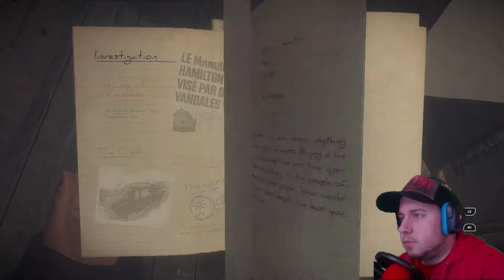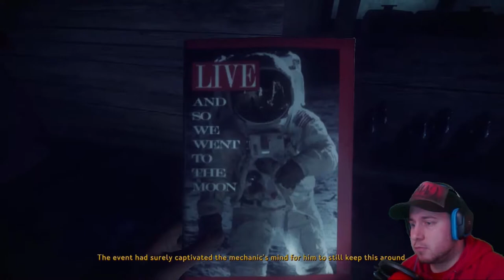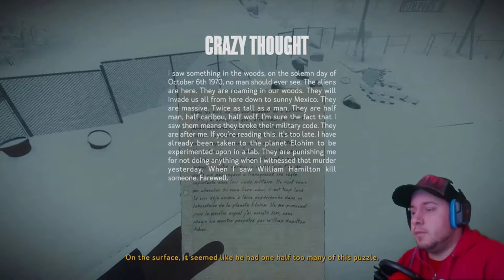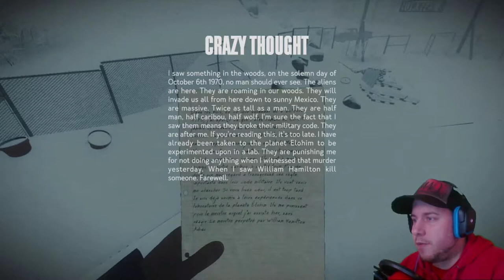ANGRY FRENCH MAN WITH A GUN! | Kona - Playthrough - #3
I walk into the wrong cabin in Kona and must find Quebec Moonshine called Caribou. If I complete the task, I will receive some dirty winter clothing that an old man has in his cabin. I also get the chance to build a 1970 classic to get around the harsher parts of the woods.